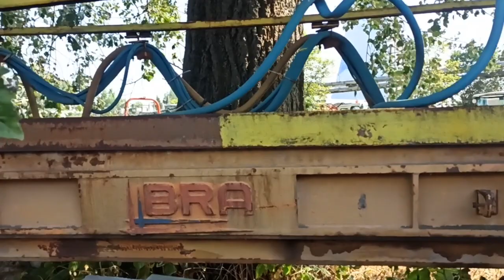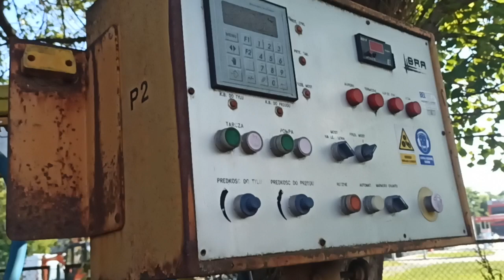Mega Restorations of Heavy Machinery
Mega Restorations of Heavy Mechinery